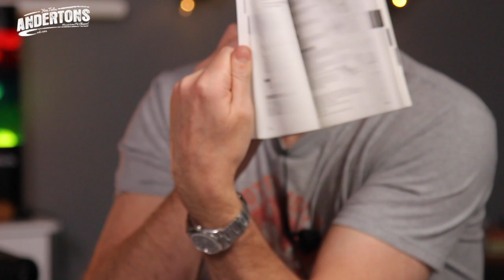Ibanez Jem 77 "Woody" Demo - A New Guitar for Steve Vai!